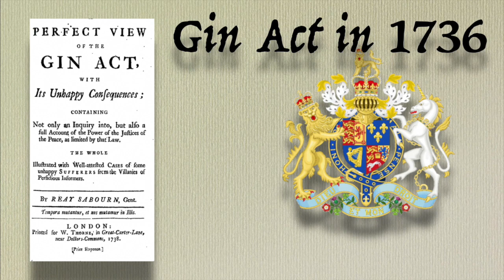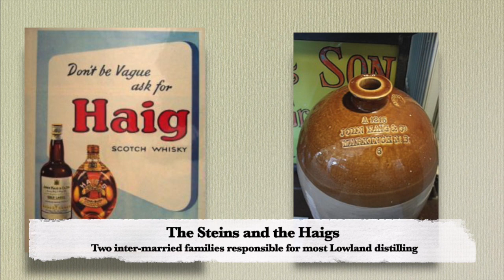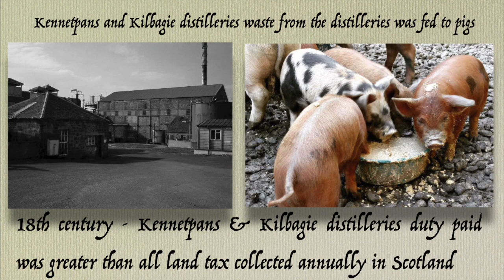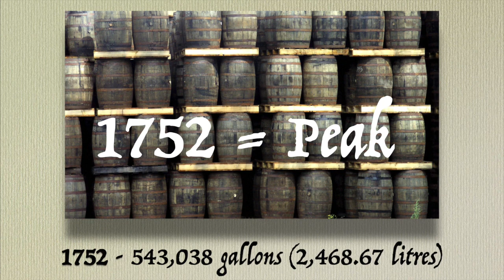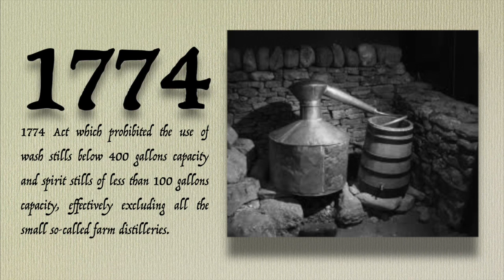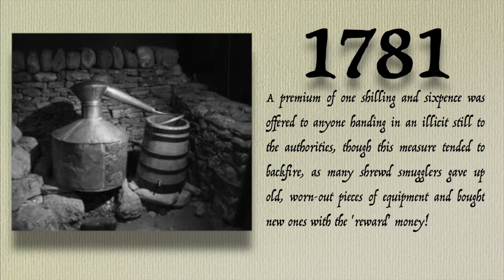Episode 2: History of Scotch Whisky - Expansion and Legislation of Scotch Whisky